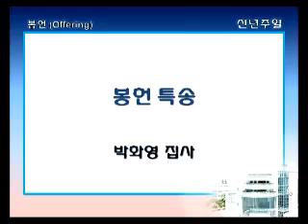봉헌 특송-박화영-2015.1.04